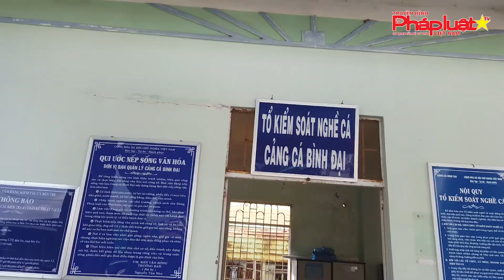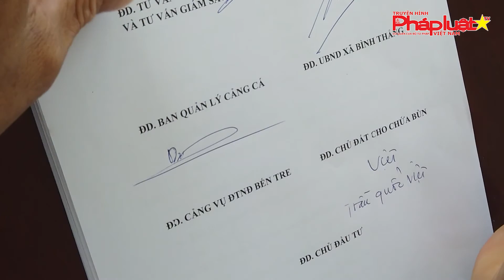Dự án nạo vét Cảng cá Bình Đại chính thức bàn giao mặt bằng thi công